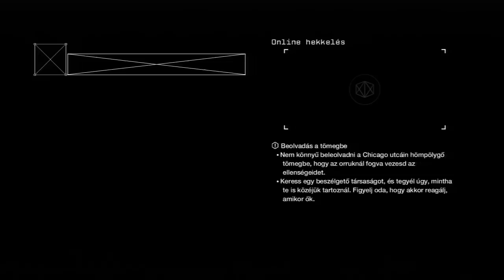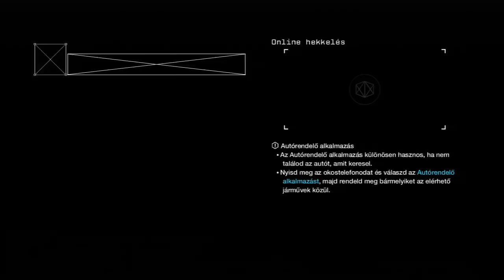Watch Dogs - Multiplayer - Bújócska fogócska #3